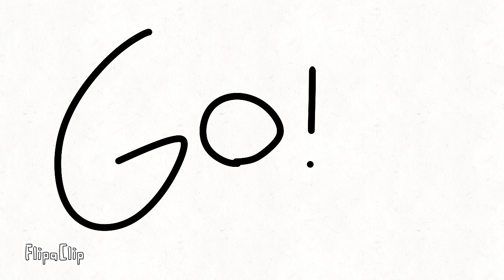REFERENCE OBJECT EP.9: FINAL 2 (⁠ ͡⁠°⁠ ͜⁠ʖ⁠ ͡⁠°⁠)